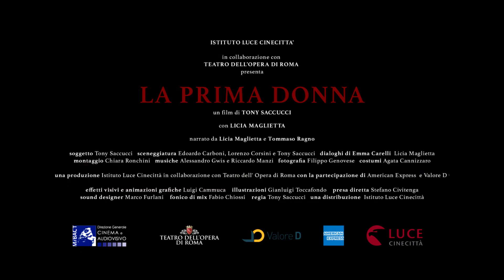La Prima Donna - TRAILER UFFICIALE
Il 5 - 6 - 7 ottobre finalmente al cinema!

Licia Maglietta è Emma Carelli: la Prima Donna che non poteva essere prima.